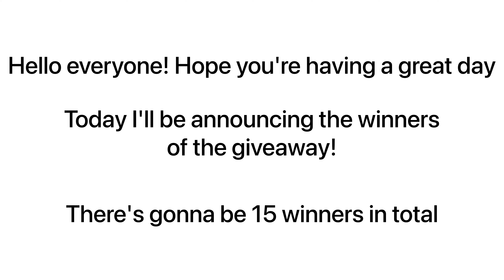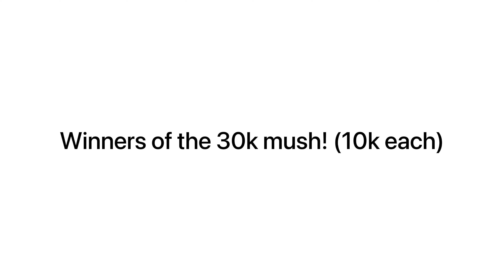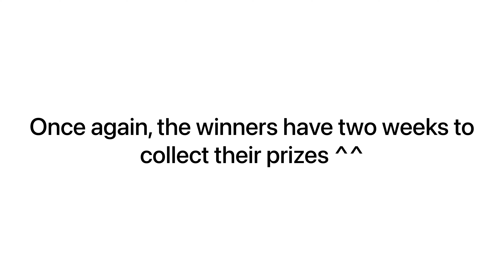[ GIVEAWAY WINNERS! ]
Again as I said in the video, don't worry if you didnt win! ill be sure to host more giveaways in the future and even a raffle!
WINNERS:
Aer spec winners:
~ Nightshade
~ Bammie Boo
~ Whispi
~ Муряша Мяу
~ Sogilloo

Aura spec winners:
~ Boxed Chalksy
~ 404_Zephyrus_Error_
~ Risktheanimator
~ ankle biter
~ Kyr0z61

30k mush winners (10k each):
~ Alpha Kaiju playz
~ Galaxy Unicorn
~ Remiaru

Banishii spec winner:
~ helllo

Bazelii spec winner:
~ icë størm[🎄]

Ive sent you all friend requests! be sure to collect within 2 weeks!